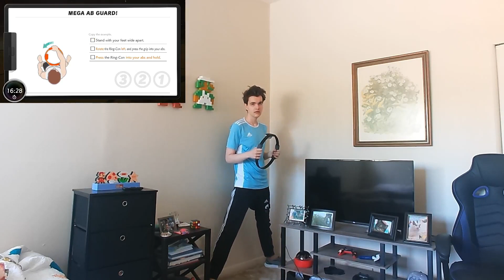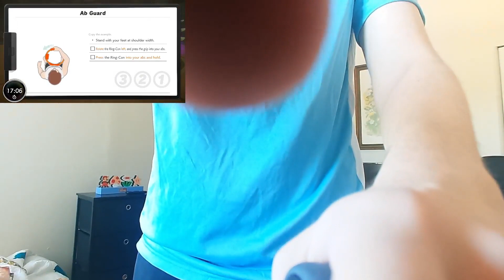Ringfit Day 77 Overwhelmed by Many Boss Cheats at Once and Almost Fainted